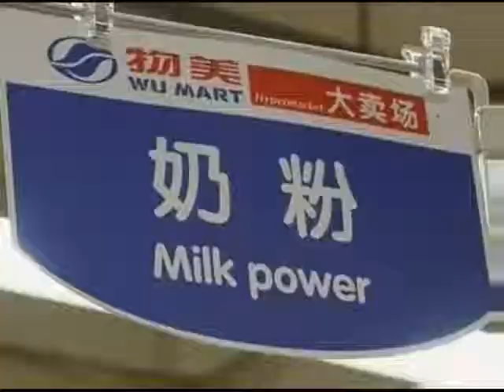Divsion of men and women is evion in china .wmv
we need to wake up and stop  this crapwe are al;l human with feelings and all need to see this